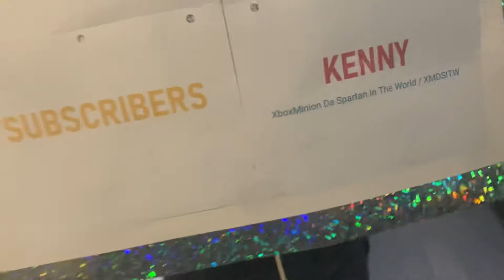Oct 2, 2021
We Celebrated 1,000 Subs on my channel last night and I got Firey Plush, Pen Plush, Woody Plush, BFDI Logo, and 20th Century Fox